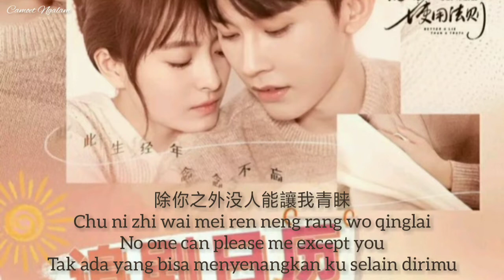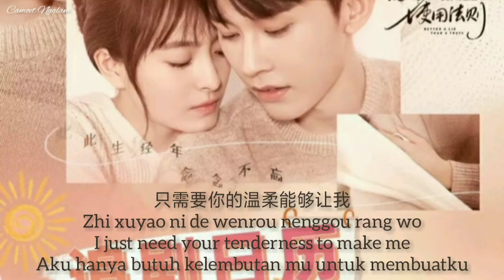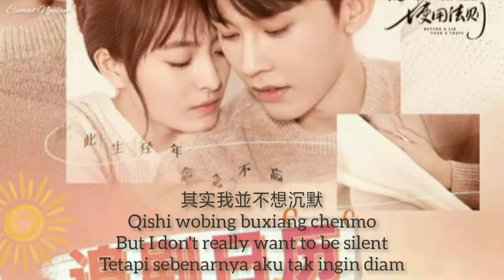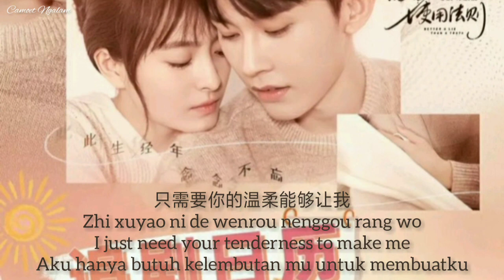Vacancy 空缺 - Simon Chen 陈俊宇 ft Andy Tang 唐嘉齐 [han,pin,eng,indo]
Ost. Better a lie than a truth
Singer. Simon Chen/Chen Junyu
             陈俊宇
             ft
             Andy Tang/Tang Jiaqi
             唐嘉齐
Title. Vacancy
           空缺

New entrepreneur Qiao Mu Sheng reunites with Su Nian, a high school classmate whom he has not seen for several years. Su Nian, who is already a magazine editor, does not hesitate to chase and block Qiao Mu Sheng for an interview. Qiao Mu Sheng reluctantly reveals that his true identity is not Qiao Mu Sheng. Su Nian started her roommate life, and soon Su Nian fell into the predicament of falling in love with two people at the same time, until she discovered Qiao Mu Sheng's secret.
Starring by Chen Junyu and Niu Yukun.
Pengusaha baru Qiao Mu Sheng bersatu kembali dengan Su Nian, teman sekelas sekolah menengah yang sudah beberapa tahun tidak dia temui. Su Nian yang sudah menjadi editor majalah tidak segan-segan mengejar dan menghadang Qiao Mu Sheng untuk wawancara. Qiao Mu Sheng dengan enggan mengungkapkan bahwa identitas aslinya bukanlah Qiao Mu Sheng. Su Nian memulai kehidupan teman sekamarnya, dan tak lama kemudian Su Nian jatuh ke dalam kesulitan jatuh cinta dengan dua orang pada saat yang sama, sampai dia menemukan rahasia Qiao Mu Sheng.
Dibintangi oleh Chen Junyu dan Niu Yukun.

Source.deelplumbing. Edited by acejoy My dramalist